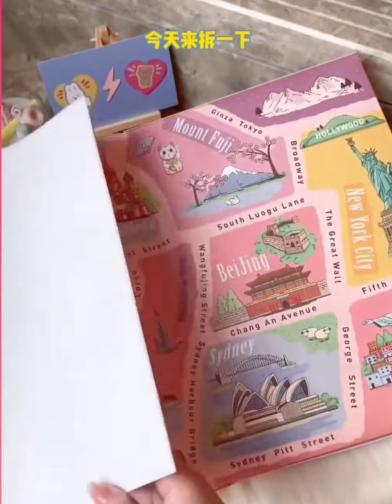Smart 🤩Appliances, Kitchen items New Gadgets & Verselile Utensils For EveryHome🏠, makeup, Beauty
Smart Appliances, New Gadgets
for EveryHome / Versatile Utensils
Smart homes, Smart Appliances, Selfcare Smart utilities,  Modern Technology,
Makeup, Beauty, Modern Technology , Satisfying Smart Items Creative Ideas for Decorating Home,  cool gadgets, new products for Decorating Home, home decor idea,
how to organize your home